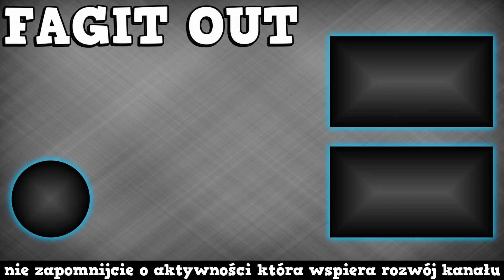Syntheticus Sovieticus | Stellaris na Modach #6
A jednak krótka przerwa przed wojną na zmianę w syntetyków.

Mody (w kolejności wczytywania):

- Plentiful Traditions 3.x
- UI Overhaul Dynamic
- ! Better Performance & Utilities 3.1 !
- ! Core Framework & Modmenu 3.1
- ! Dark Blue UI Remake !
- ! Ember UI Remake !
- ! Immersive Beautiful Stellaris !
- ! Reworked Advanced Ascension
- ~ StarNet AI
- Extra Ship Components 3.0 [Actual]
- Extra Ship Components 3.0 - Overwrites [Actual]
- (-NSC2 Season 6-)
- ! Starnet for NSC2
- !!!Universal Resource Patch [2.4+]
- Expanded Gestalts: Forgotten Queens
- !!Compatibility Patch: Forgotten Queens + Starnet AI
- !habitable Structures Patch
- Aggressive Crisis Engine
- Amazing Space Battles
- Animated Budgie Species
- Archaeology Story Pack
- Circle Around Selected Ships
- Claims Decay - Dynamic Diplomacy [3.1]
- Color coded pop status icons
- Cybrxkhan's Assortment of Namelists for Stellaris
- Dynamic Political Events
- Eagle Flags
- Epic Explosions
- Expanded Mandates
- Flags: Emblems & Backgrounds UP-TO-DATE
- Gigastructural Engineering & More (3.1)
- Guilli's Planet Modifiers and Features
- Guilli's Technologies
- Human Variety
- I am the Senate!
- Immersive Galaxy - Astronomical Objects, L-Cluster
- Machine Shipset
- Marauders Remodeled
- More Events Mod
- No paradoxian Species
- Planetary Diversity
- Planetary Diversity - Exotic Worlds
- Planetary Diversity - Gaia Worlds
- Planetary Diversity - More Arcologies
- Planetary Diversity - Planetary Habitats
- Planetary Diversity - Reworked Habitability
- Planetary Diversity - Ringworlds
- Planetary Diversity - Shroud Worlds
- Planetary Diversity - Space Habitats
- Planetary Diversity - Unique Worlds
- Precursor Story Pack
- Random Species Names - Updated
- Real Space 3.8
- Ringworld lights fix
- Ruined Ecumenopolis
- Shattered Ring Shipset Fix
- Stellaris List EXtender - SLEX 3.0
- Stellaris Dashboard
- StellarisStoryCollection
- Starnet + Planetary Diversity
- UI Overhaul Dynamic + Planetary Diversity
- Trait Diversity
- War Name Variety (2.0 - The Invasion Begins)
- ~Overflow Fix
- ! Dark Blue UI - Synth Icons !
- Soviet Namelist
- Potent Rebellions
- NoMoreOrphans
- Nights on Planets
- More Origins Mod
- Just Name Lists
- Immersive Galaxy - Nuclear Fire
- Federations Expanded
- Even More Origins
- ASB Addon: More Particles
- Cinematic Camera